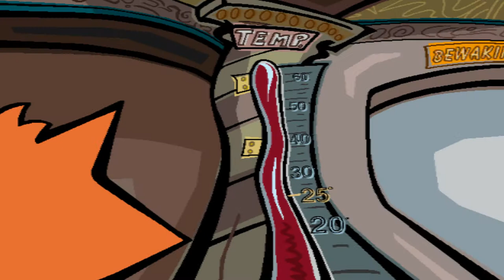Spy Fox 2: Operatie Robotknop - [NL] - "Burn baby burn" - Singleplayer #3 - =Rick=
Hallo mensen hier zijn we weer met:
Spy Fox: Operatie Robotknop: Singleplayer #3!

Als je het niet leuk vond, doe je dat lekker niet !

Laat in de reacties achter wat we beter kunnen doen aan het kanaal, of laat weten wat je ervan vond. Dit helpt het kanaal echt vooruit.

Check ook deze links!

Dat helpt het kanaal om betere video's te maken, en motiveert ons om meer video's te maken.